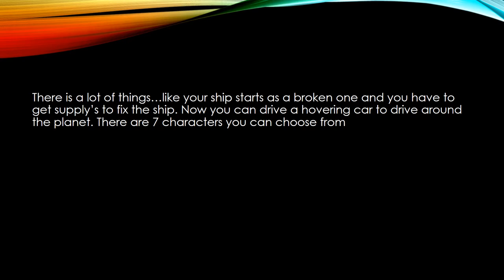Starbound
Inspired 11-Year-Old creates epic PowerPoint about Starbound (a coveted game)